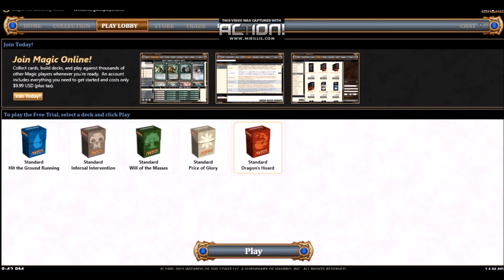"Magic The Gathering" demo playing onlie for the first time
youtubers, we invite you to spend the next 10 mins watching a video that may alter the purchases and problems youll solve in real life, yes im talking about video games, whether your stuck at the temple of time just running in a circle cuz you lost your sword or smashing your head against the wall cuz that necromorph is dating your mom, whatever the reason is, your a gamer and you deserve the information of a walkthrough, the knowledge on wether to buy a game or not by watching a gameplay review, or hell you know if porn just isnt doing it for you, then we got good news for you, were suplying... well not the porn just search that on the internet, bottom line you need it, we got it so be sure to subscribe and check back often for the latest videos